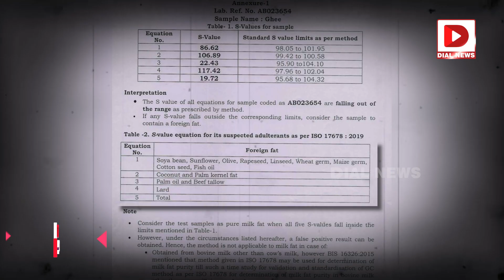Top Story || ఇలా ఎందుకు చేశారు బాబు గారు || CM Chandrababu || Tirupati Laddu issue | Dial News